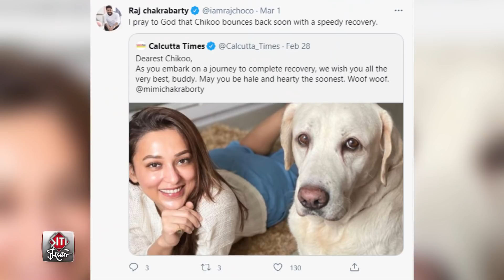অভিমানের বরফ গলল! চিকুর আরোগ্য কামনা করলেন রাজ | Mimi | Raj